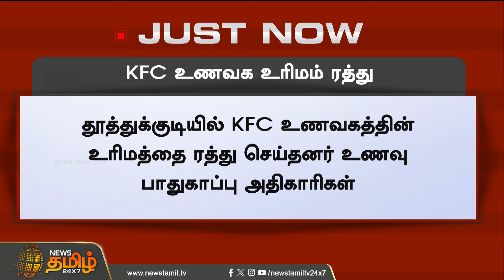KFC உணவக உரிமம் ரத்து..! | license cancelled | Thoothukudi KFC | Newstamil24x7